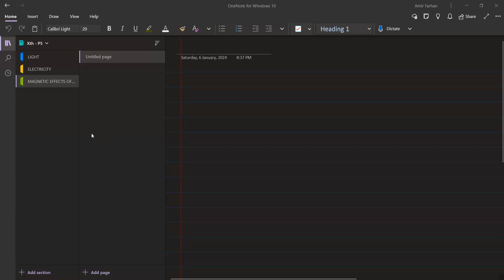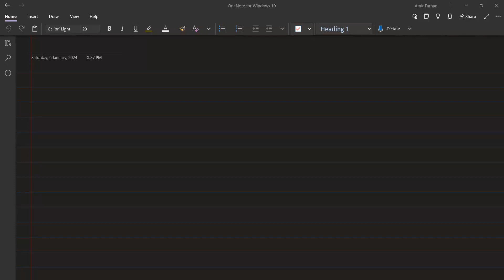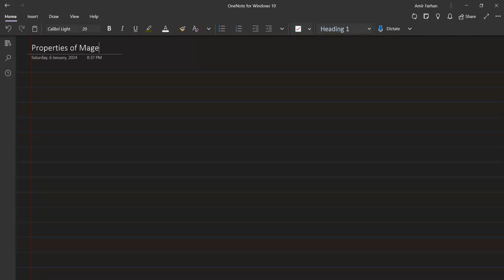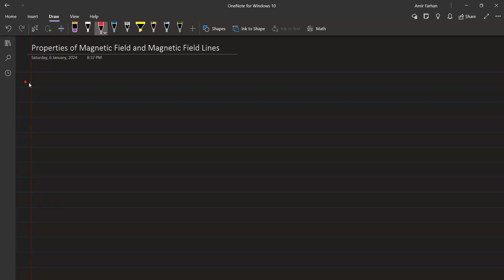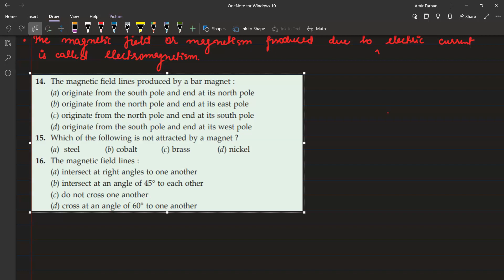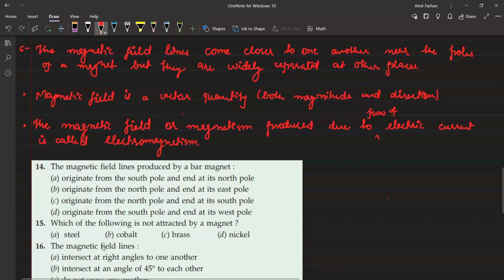Learnivio | Electricity | Lect 10th P5 06-01-2024